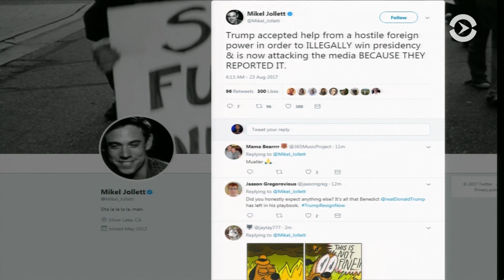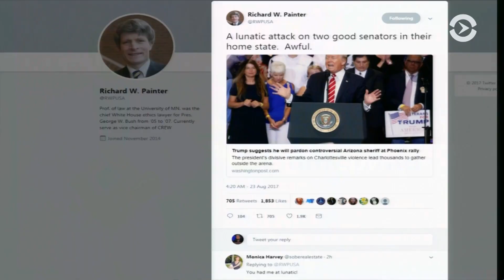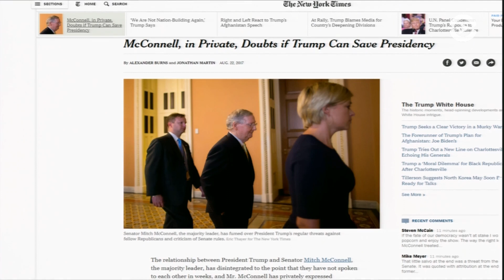Как отреагировали на речь Трампа в США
Бывший глава Национальной разведки Джеймс Клэппер назвал выступление президента Трампа на митинге в Аризоне возмутительным и устрашающим